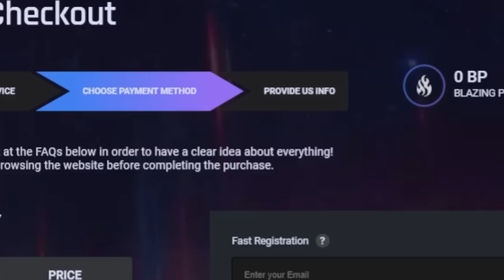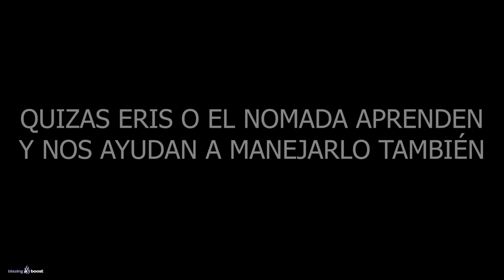GAMEPLAY de TODAS las NUEVAS SUBCLASES! (DLC Eclipse) ATADURA "STRAND" EXPLICADA Destiny 2 LIGHTFALL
0:00 Intro
0:42 ATADURA (Strand), el 5º ELEMENTO
6:18 Gameplay sin comentario
8:42 Outro

GAMEPLAY de TODAS las NUEVAS SUBCLASES del DLC LIGHTFALL! ATADURA "STRAND" EXPLICADA | Destiny 2
► ¡Sígueme!
• Accesorios Gaming 10% dto. Código wildgamer

💠MI PC:
• CPU: AMD Ryzen 7 5800X 3.8 GHz 8-Core Processor
• GPU/ Gráfica: Gigabyte GeForce RTX 3060 12 GB
• PLACA BASE: Asus ROG STRIX B550-F GAMING (WI-FI) ATX AM4
• CPU Cooler: Corsair H100i RGB PLATINUM 75 CFM
• Memoria RAM: Corsair Vengeance RGB Pro 32 GB DDR4-3200 CL16
• ALMACENAMIENTO: Samsung 970 Evo Plus 1 TB M.2-2280 NVME
• TORRE: Corsair iCUE 465X RGB ATX
• FUENTE: Corsair 850 W